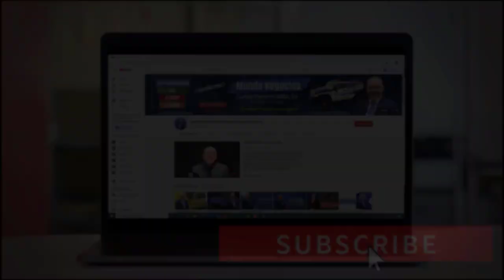¿Se acabará el CRÉDITO TRIBUTARIO por HIJOS, Si el Partido Demócrata NO se une? | Actualidad 2021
2. Comenta en los Videos la Mayor Cantidad de veces  ✅
3. Comparte Nuestros Videos a sus Amigos o Familiares ✅
4. Darle LIKE al Video ✅

En este video hablaré sobre la posible cancelación del Crédito Tributario por hijos. También comentaré sobre las diferencias que siguen surgiendo entre el partido demócrata y republicano. Asimismo ahondaré en lo último que ha sucedido sobre las vacunas del covid-19. No se pierda todos los detalles. Bienvenidos!

PÁGINA OFICIAL DE CARLOS RAMIREZ EN FACEBOOK